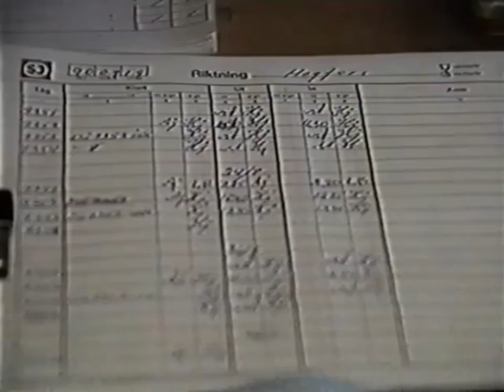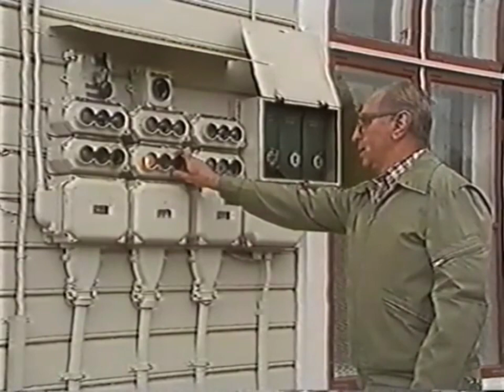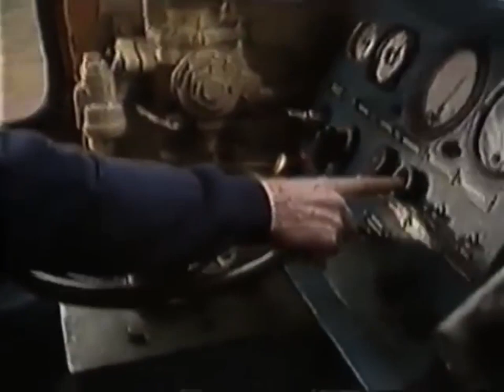Motormännen - Smalspåret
Motormännen avvecklar den smalspåriga järnvägen.